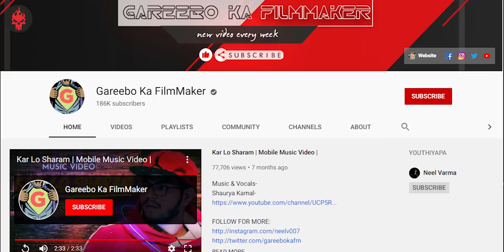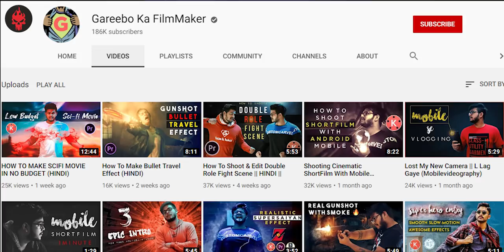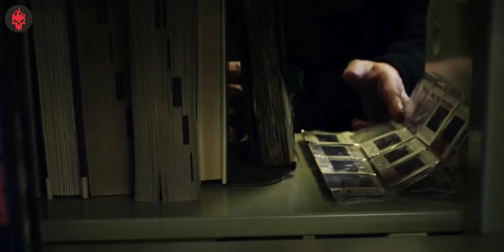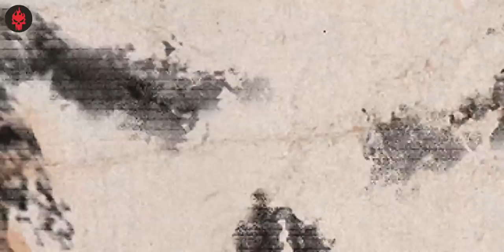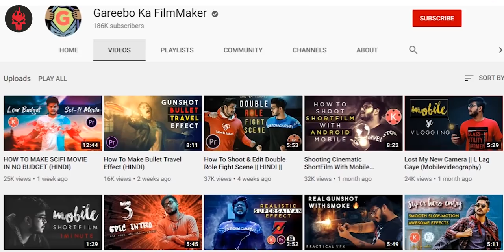Resolution (2012) Ending Explained | Haunting Tube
Thumbnail Credits: Sunny Fage
Script Credits: Soumya

Resolution is a 2012 American film directed by Justin Benson and Aaron Scott Moorhead, written by Benson, and starring Peter Cilella and Vinny Curran. Cilella plays a graphic designer and father-to-be named Michael who, after receiving a troubling video of his former best friend Chris via email, travels to a remote cabin to save his friend, played by Curran. The 2017 film The Endless shares the same creative universe as Resolution, and may be interpreted as a partial sequel.

Thanks :)